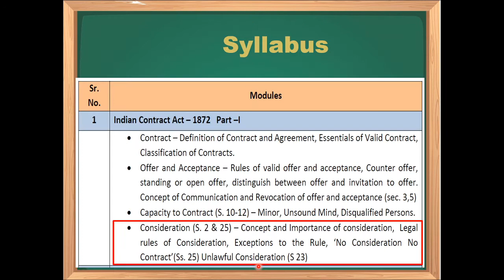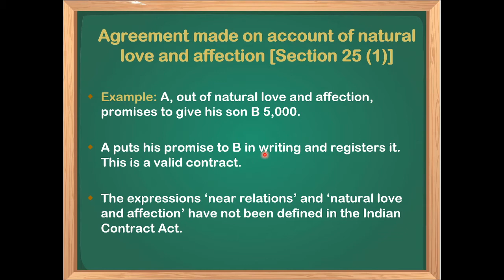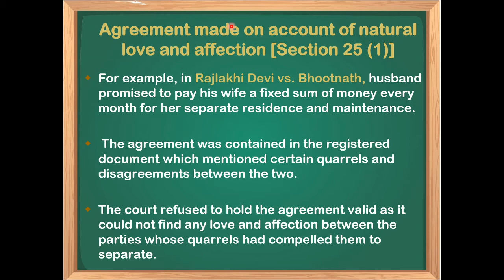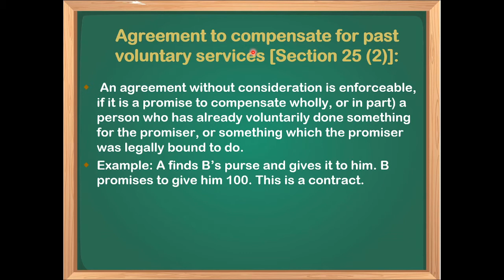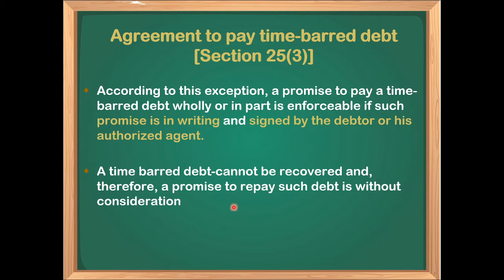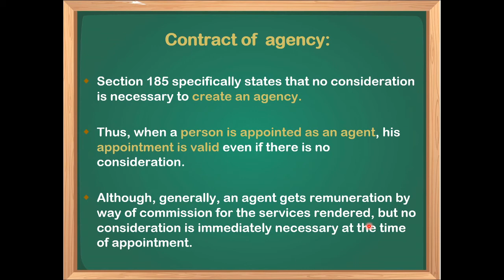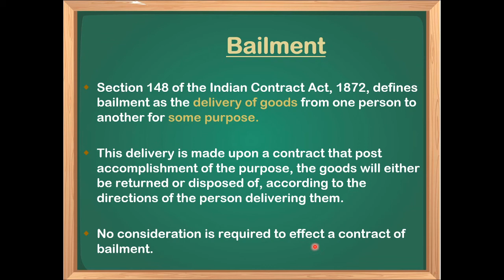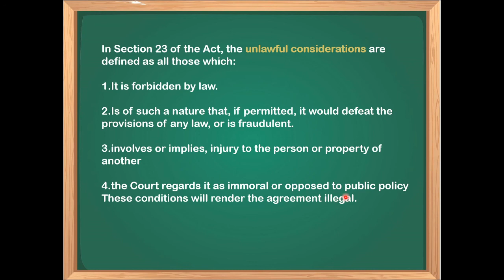Indian Contract Act 1872 || Lecture 7